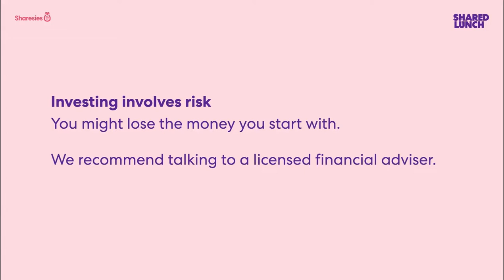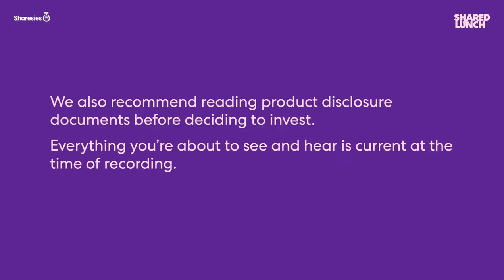Shared Lunch with Spark CEO Jolie Hodson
Spark CEO Jolie Hodson joins Frances Cook to talk their full year results, growth opportunities and problem areas for telcos, dividends, cyber security and we answer the question, what sort of phone does the CEO of Spark have?

Register for upcoming episodes and submit your questions over on Crowdcast. If there are any companies, fund managers, or other special guests you’d like to see on Shared Lunch, flick us an email at to let us know.

Shared Lunch is for a New Zealand audience.